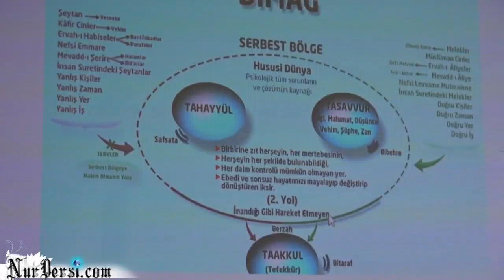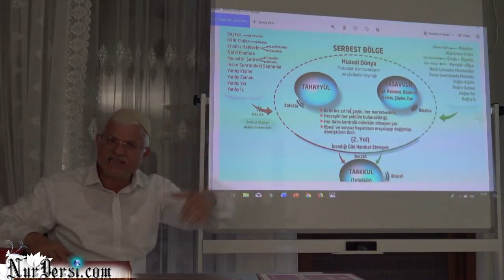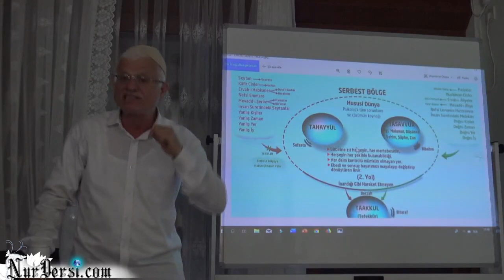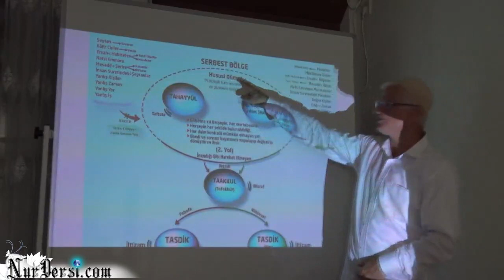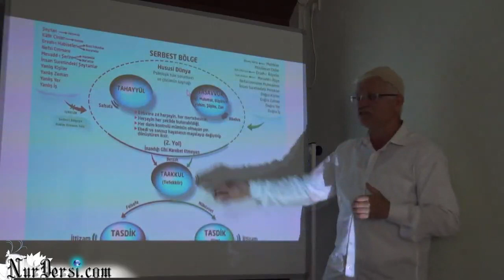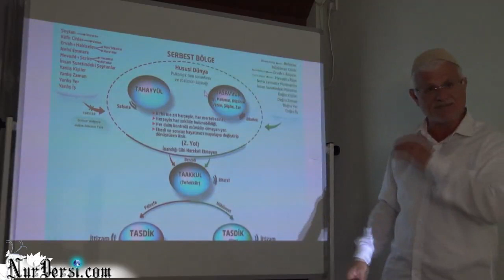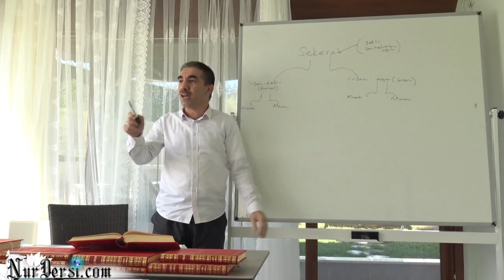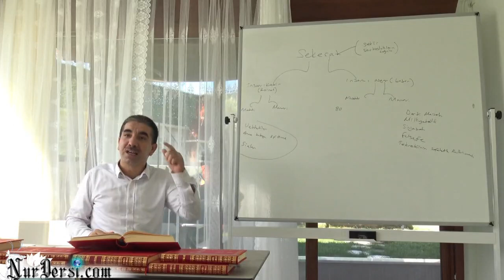Sekerat ( murat dursun)